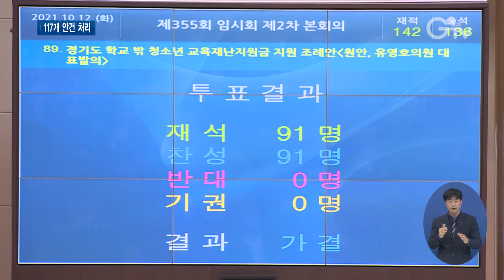211014 1 도의회 355회 임시회 폐회 복지 정책 줄줄이 통과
[앵커멘트]
경기도의회 355회 임시회가 마무리됐습니다. 청년기본대출사업 같은 민선 7기 경기도의 역점 정책 등 100여 개의 안건이 처리됐습니다. 핵심 안건 짚어봅니다. 최지현 기자의 보도입니다.

[리포트]
[녹취]장현국/경기도의회 의장
성원이 되었으므로 제355회 임시회 제2차 본회의를 개의하겠습니다. 이번 회기는 짧지만 굵은 임시회였습니다. 우리 사회의 다양한 현안 사항을 해결하고자 했던 경기도의회의 노력이 두드려졌던 회기였습니다.

355회 임시회 마지막 날.

민선 7기 경기도가 역점적으로 추진하고 있는 정책인 ‘청년기본대출’과 ‘농촌기본소득 시범사업’에 대한 각 조례안이 통과됐는데, 특히 눈에 띕니다.

청년기본금융 지원 조례안은 경기 지역 만 25∼34세 청년을 대상으로 1인당 500만원까지 빌려주는 ‘기본대출’과 일정 금액을 저축하면 이에 대한 장려금 등을 지급하는데 필요한 근거를 담고 있습니다.

농촌기본소득 시범사업 조례안도 의결했습니다.
재석의원 84명 중 83명 찬성, 기권 1명으로 가결했습니다.
농촌지역 경제 활성화를 위해 면 지역에 거주하는 주민에게 농촌기본소득을 지급하는 내용입니다.

조례안 통과로 두 사업 모두 내년부터 시행 될 전망입니다.

아울러 경기도 음식물류 폐기물 자원순환 촉진 지원 조례안, 경기도 학교 밖 청소년 교육재난지원금 지원 조례안 등도 통과됐습니다.
국감에서도 논란이었던 택시 호출의 문제해결을 위한 조례 개정안, 코로나19로 교육 복지에서 소외된 학교 밖 청소년들의 지원을 위한 교육재난지원금 지원 조례 개정안, 전국 최초 지역 사회 의료서비스 재구조화를 위한 재택의료센터 지정 및 지원에 관한 조례안 등 도민의 삶에 밀착된 다양한 현안 해결을 위해 노력하고 또 의미 있는 결과를 도출한 회기라고 평가할 수 있겠습니다.

이날은 총 117건의 안건을 처리했습니다.

11월 2일부터 12월 17일까지 열리는 다음 제356회 정례회를 끝으로, 올해 회기는 마무리됩니다. 경기GTV 최지현입니다.

영상취재: 김현우, 나인선, 영상편집: 김상환

[자막]

1. [녹취] 장현국/경기도의회 의장

2. 경기도의회 제355회 임시회 2차 본회의/(경기도의회, 10월 12일

3. 청년기본대출·농촌기본소득 내년부터 시행

4. 도민 복지 정책 줄줄이 통과

5. [녹취] 장현국/경기도의회 의장

6. 영상취재: 김현우, 나인선, 영상편집: 김상환